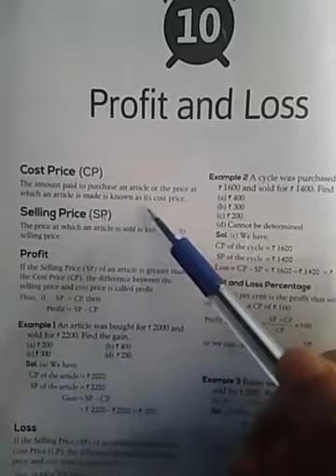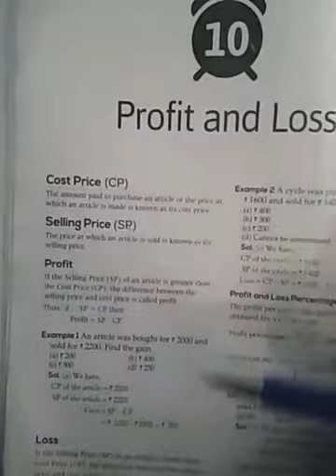5th Sainik Profit and Loss